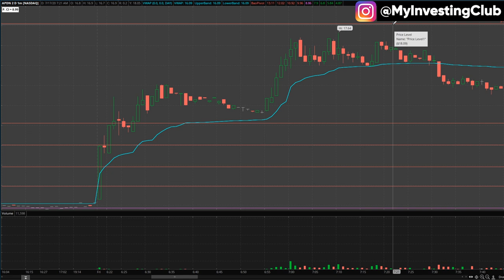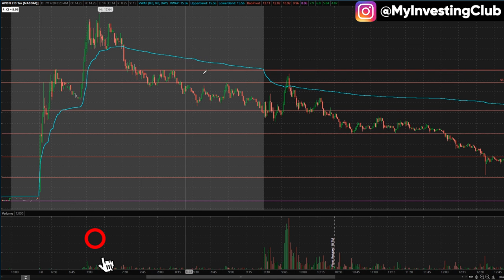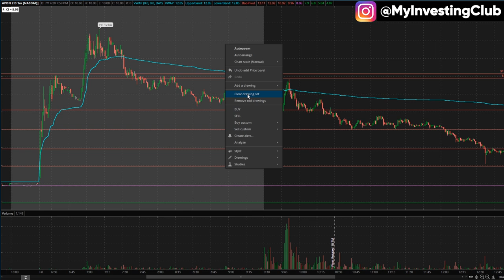How to STOP OUT Properly in Trading [PREVIEW]